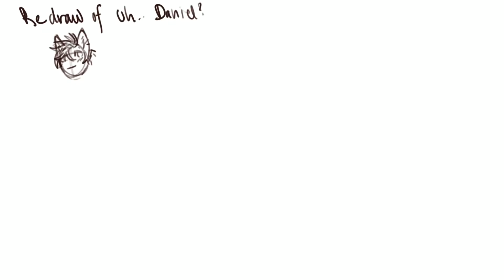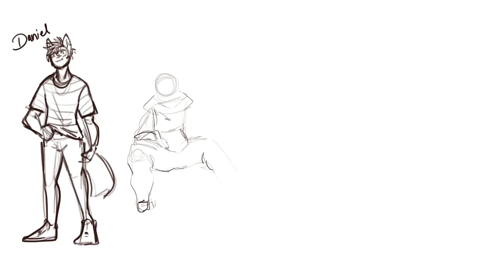Redrawing characters but now they’re kinda HOT??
Y’all i— imma be honest, I’m not that much into aphmau anymore... y’all I’m not 13 anymore 😖 but uh I guess imma see if I can remake a couple animations just to end aphmau content on a good note.. cause I uh, I feel bad cause most of y’all found me thru aph and it would be kinda succy if I threw all that out da windo doe... but I drew these as like reference to how the hell imma redraw the animatic stuffff sooooooooooo. After the remakes, I won’t be posting anymore aphmau content but my own :)